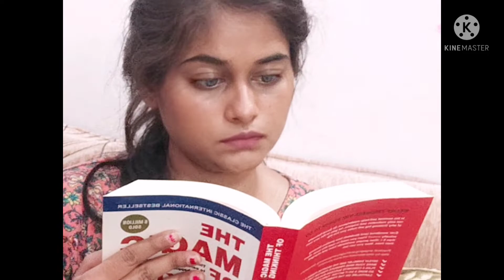My Morning rituals | starting My day with positive energy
morning rituals

hello friends,
hope your are good !

I have shared with you my morning rituals its just a short vedio to tell you how I start my day 🌞

I like to wake up early in the morning and mostly I meditate in open area where I can get vitamin D directly from sun

I hope you will like my vedio.